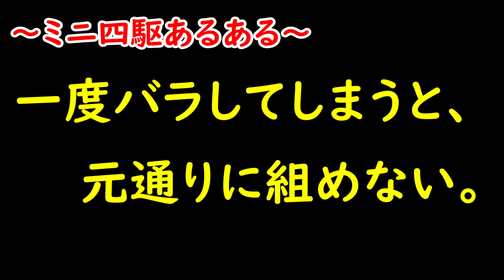【ミニ四駆】NEWマシンの一軸リアアンカーを徹底解説してみました！